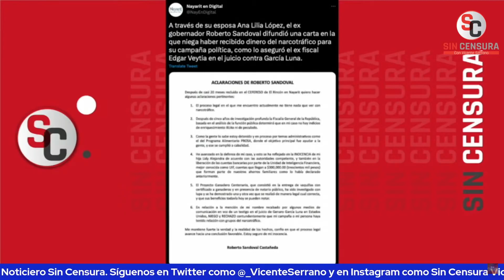ROBERTO SANDOVAL NIEGA ACUSACIONES DE SU COMPADRE EL DIABLO VEYTIA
El exgobernador priista de Nayarit, Roberto Sandoval, negó que su campaña para convertirse en mandatario estatal haya sido financiada por organizaciones criminales, así lo señaló en una carta que fue compartida en redes sociales por su esposa Ana Lilia López Torres. Cabe recordar que el exfiscal de Nayarit, Edgar Veytia, lo acusó de tener cercanía con un cártel durante sus declaraciones en el juicio contra Genaro García Luna en Nueva York. Sandoval, quien por cierto es compadre de Edgar “El Diablo” Veytia, lleva 20 meses en prisión mexicana señalado por el delito de operaciones con recursos de procedencia ilícita.